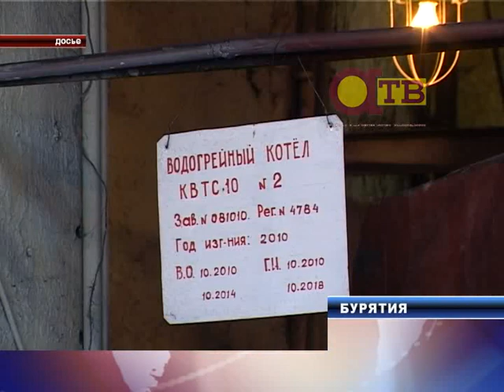Середина Земли. Бурятия (19.08.13)